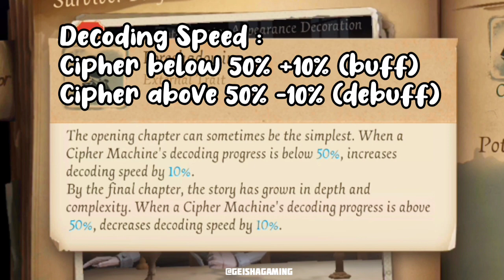NOVELIST CAN CONTROL HUNTER'S BODY! [NEW SURVIVOR] SKILL & GAMEPLAY [ENGLISH COMMENTARY] Identity V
0:01 SWAP BODY W/ HUNTER
0:12 SWAP BODY W/ SURV
01:11 HOW TO PLAY AS NOVELIST [ NEW SURV ]
01:32 PERSONA
01:36 SKILL EXPLANATION
02:05 GAMEPLAY
02:24 RECORDING HUNTER'S FACE UNTIL 100
04:36 FINALLY I CAN TRY IT
05:03 WHAT, WE NEED TO RECORD AGAIN 😅
05:24 TIMING OF CAT STUN COULD STOP YOU
09:35 RECORD
09:46 HOW TO GET ALL THE REWARDS UNTIL S SKIN?

Updated on 29 October 2021

identityv,第五人格,제5인격,アイデンティティV, Identity v S Skin V,IDV, identity v secret room, identity v story, identity v time of reunion, identity v novelist, identity v new survivor